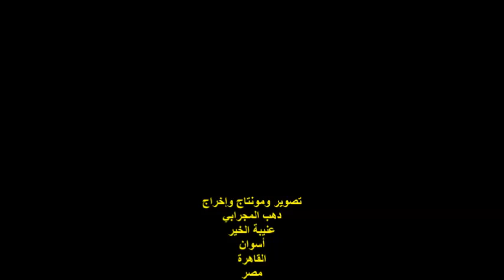ندوة جمعية الكلمة الطيبة/الشاعر/محمود حسن/رئيس مؤسسة الكرمة الثقافية/الفقرة الثانية/الخميس8/7/2021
أمسيةٌ ثقافيةٌ
ندوة جمعية الكلمة الطيبة
الشاعر والأديب والناقد/ محمود حسن
رئيس مؤسسة الكرمة الثقافية
الفقرة الثانية
المكان : جمعية هيئة خريجى الجامعات
11شارع محمد بك الألفي / القاهرة
مصر